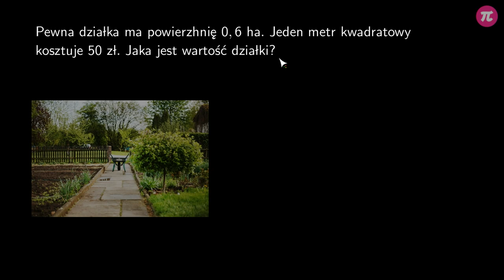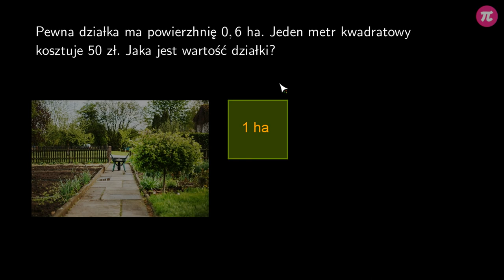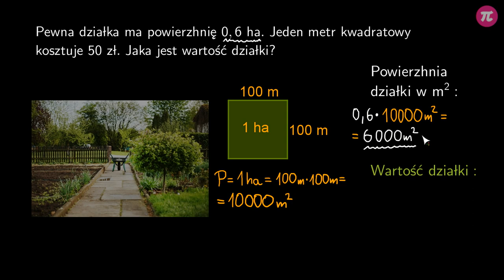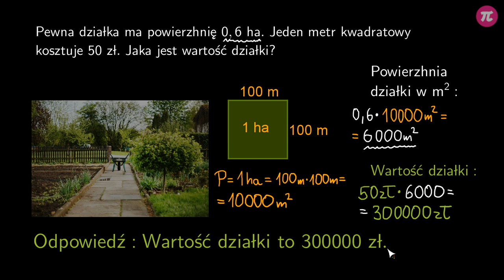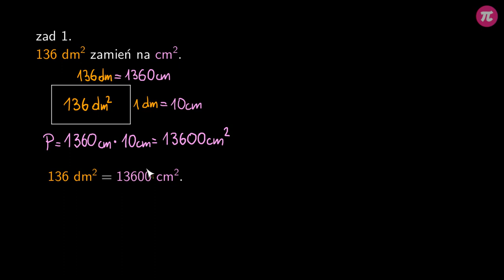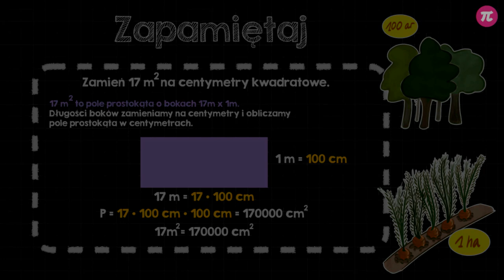Zamiana jednostek pola - przykłady #2 [ Pola figur ]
Z tej wideolekcji dowiesz się:
  - jak zamienić hektary na metry kwadratowe,
  - jak zamienić decymetry kwadratowe na centymetry kwadratowe,
  - jak zamienić metry kwadratowe na decymetry lub centymetry kwadratowe,
  - w jaki sposób wykorzystać prostokąt do zamiany jednostek pola.

PLAYLISTA
Ta wideolekcja jest częścią playlisty [ Pola figur ]:

Tutor: Krzysztof Chojecki
Konsultacja: Małgorzata Rabenda
Grafika podsumowania: Valeriia Malyk
Materiały: Valeriia Malyk, Krzysztof Chojecki
Redakcja: Małgorzata Załoga